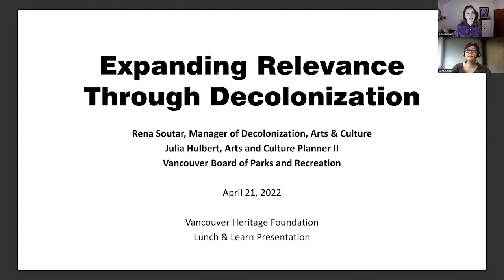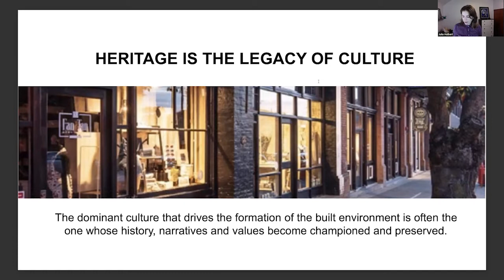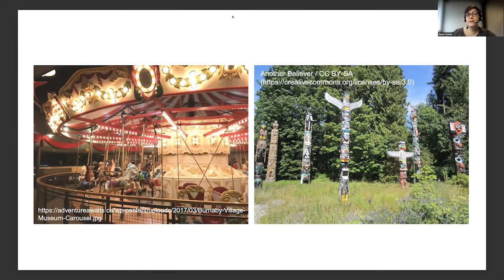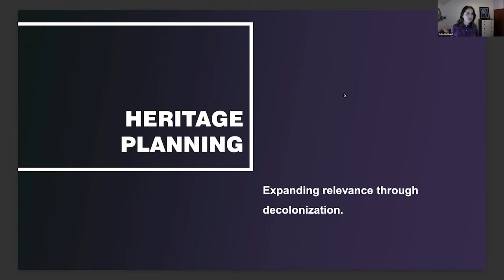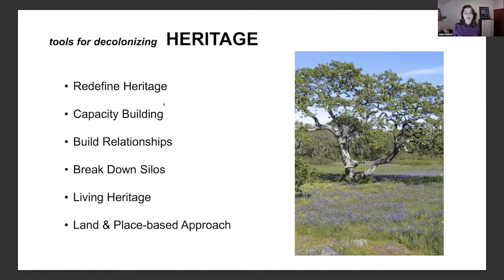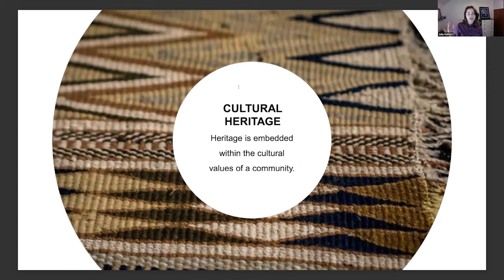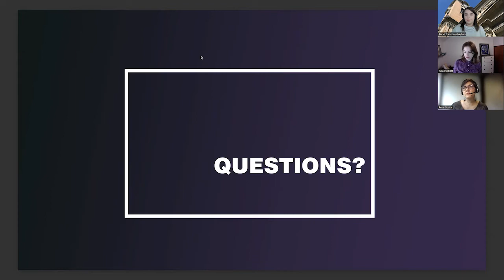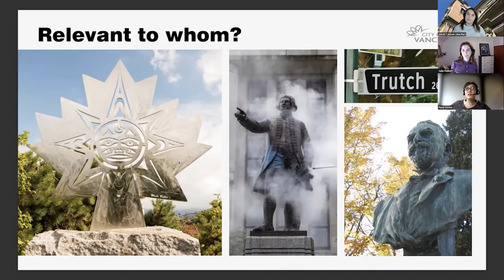Expanding Relevance through Decolonizing Heritage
Rena Soutar, Manager of Decolonization, Arts & Culture at the Vancouver Park Board and Julia Hulbert, Arts & Culture Planner at the Vancouver Park Board led a conversation on the expanding relevance of heritage. This lunch-time conversation introduced how the field of heritage planning can begin to decolonize and reckon with difficult histories.